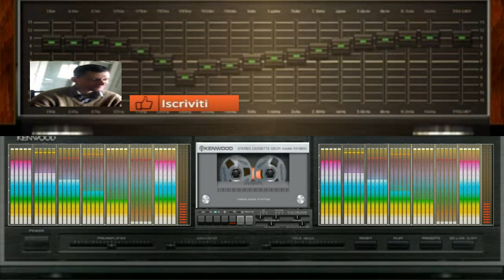giovanni mauri Planet Pareid beac dance suburbia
nome del brano Planet Pareid beac

L